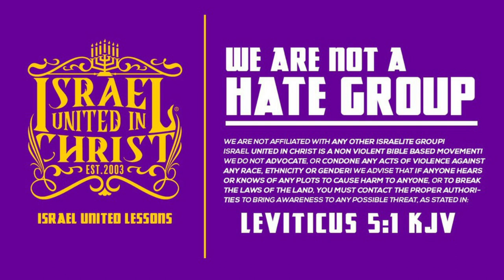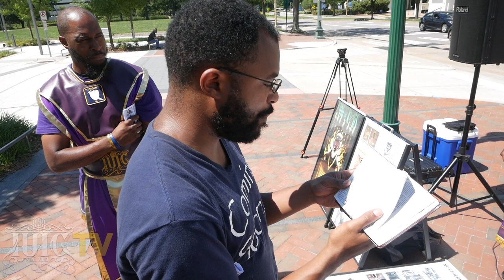IUIC | Christians Think God Came to Save Everybody!